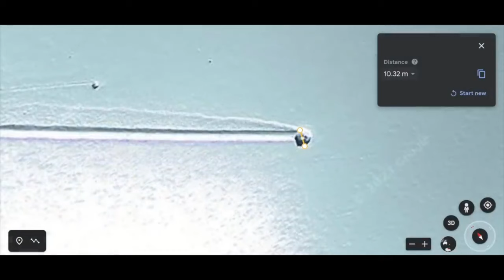This Old Navy Admiral's Diary Revealed Something Massive Torn This Navy Ship Apart During A Mission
This old navy admiral's diary revealed something massive torn this Navy ship apart during a mission. This navy admiral revealed something torn this ship apart.

The USS Stein monster is a mysterious and unexplained phenomenon that occurred in the Pacific Ocean in nineteen seventy six.

The incident has become one of the most famous examples of alleged encounters with unidentified underwater objects, and continues to be the subject of speculation and debate to this day.

The USS Stein was a United States Navy destroyer that was conducting routine operations in the Pacific Ocean in nineteen seventy six.

According to reports, the crew of the ship began to experience strange phenomena while on patrol.